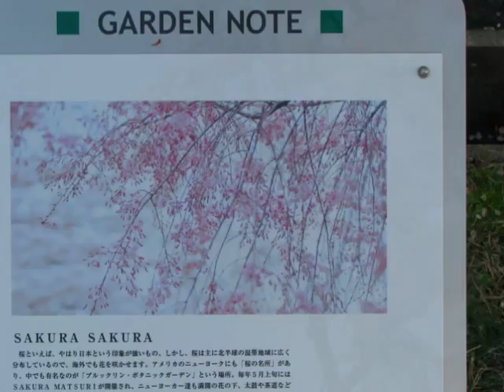200904：Ｓａｋｕｒａ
普段、深夜に通り過ぎているところの桜です